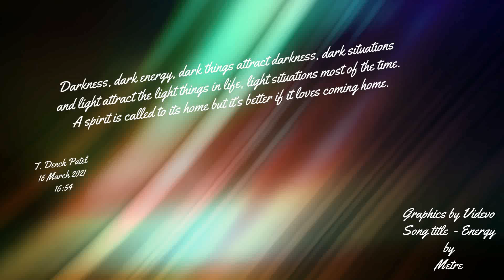In relation to my article - Take out the trash - See the description below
for some free reading of my blog posts and some free chapters. The South African: True colours is also available as an audiobook.

I don't respond to comments on YouTube. I am using YouTube as a way to share more content. You can also look out for my content under tdenchpatel on Facebook and Twitter. :)